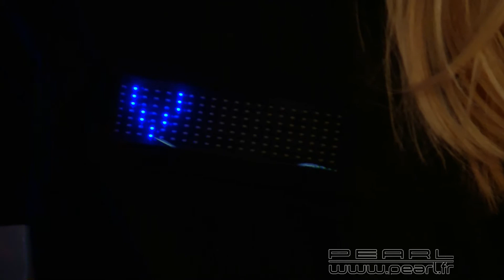NC1553-T-Shirt High-Tech à affichage LED programmable taille S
Affichez le message de votre choix sur votre T-shirt et modifiez-le à l'envi.

 Il défile sur votre torse de façon lumineuse pour que tout le monde le voie.

  Taille S

  T-Shirt à LED bleu marine doux pour la peau (20% coton, 70% polyester, 10% acrylique)

  Dimensions panneau à LED : 132 x 44 mm

  Programmation du texte à partir d'une seule touche (chiffres, lettres et symboles)

  Poche intérieure pour le panneau lumineux avec module de commande et logement à piles (2 piles bouton CR2032 non fournies)

  Module amovible, pour le lavage à la main (30°C max.)

  Nombre de caractères maximum : 60